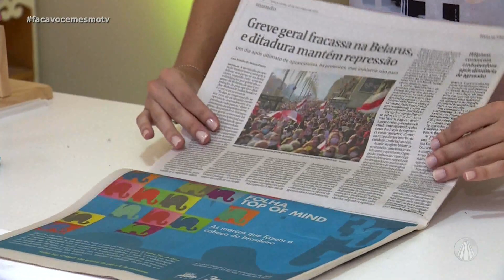Porta-copos de jornal por Nathália Steola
No Faça Você Mesmo, a artesã Nathália Steola ensina a fazer um porta-copos de jornal. Confira o passo a passo!

TV APARECIDA
É bom estar onde a Mãe está!